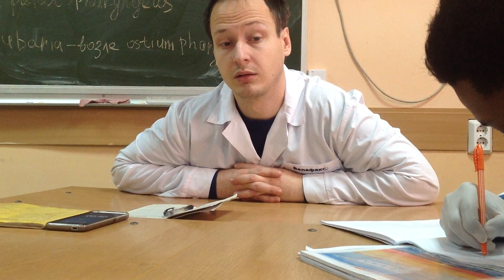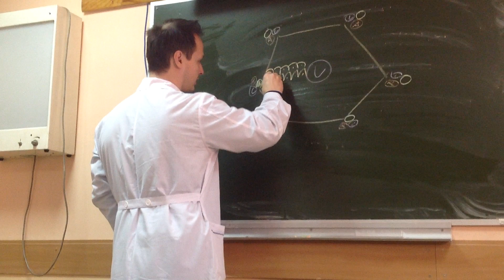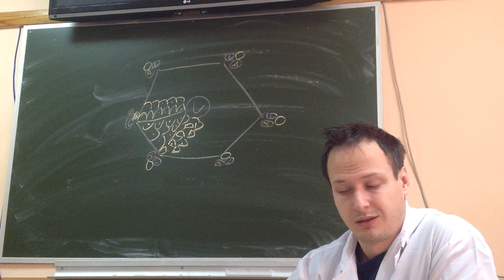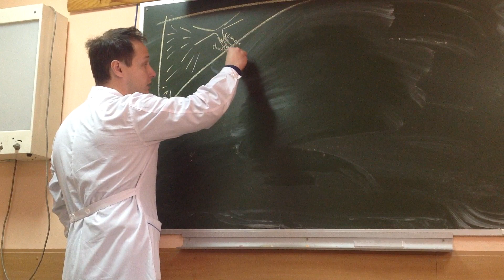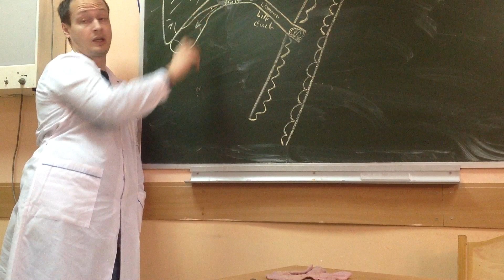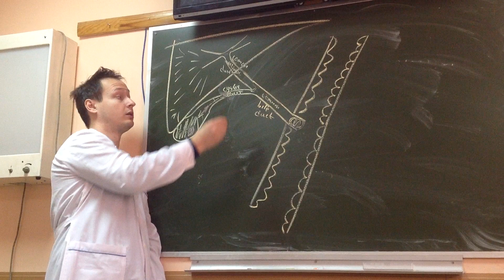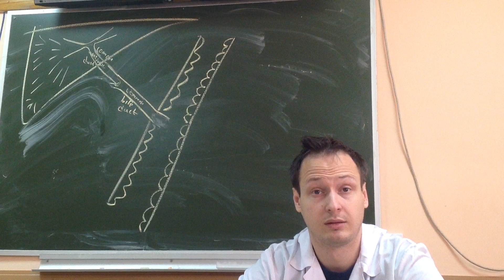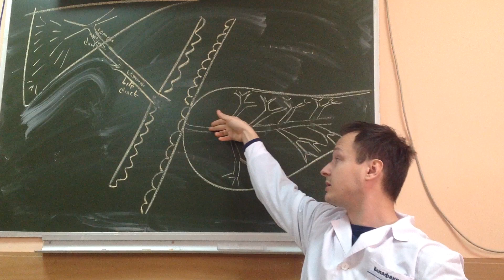Digestive system 7